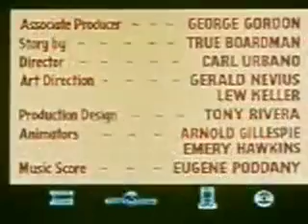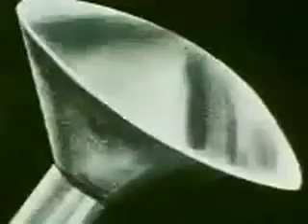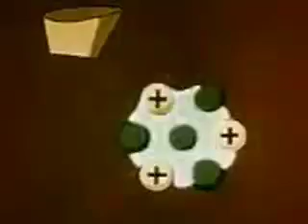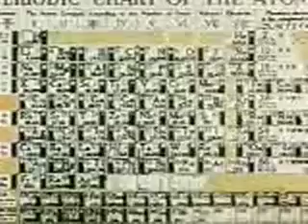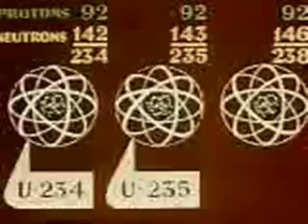A is for Atom, part 1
story of the atom as a cartoon (1953)